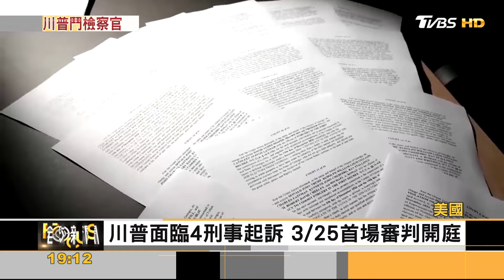起訴川普成名 女檢辦公室戀情曝光 恐丟起訴資格｜方念華｜FOCUS全球新聞 20240216@TVBSNEWS01